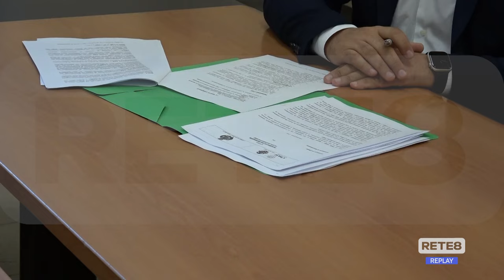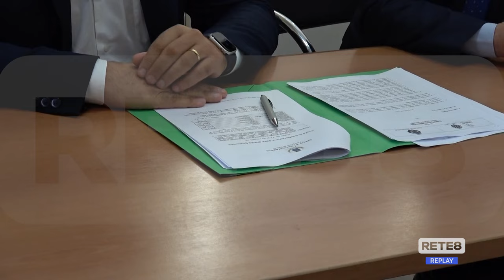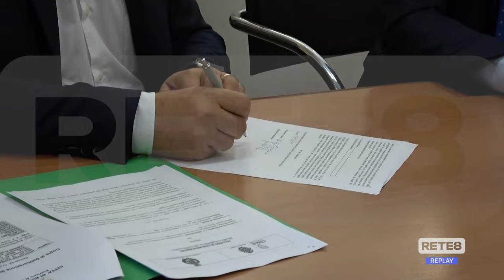Dissesto idrogeologico - Sinergia tra Chieti e Bucchianico